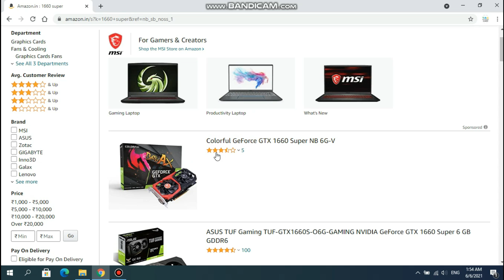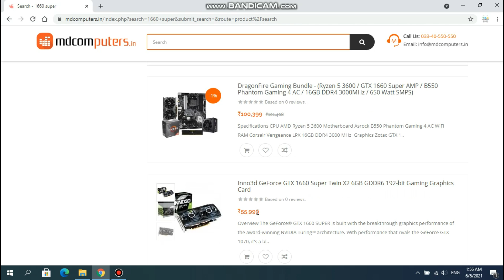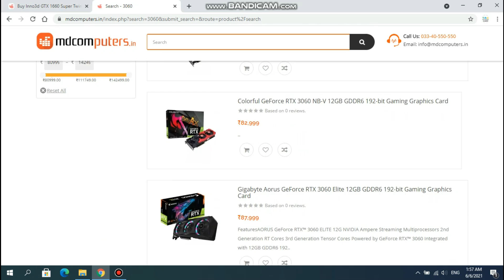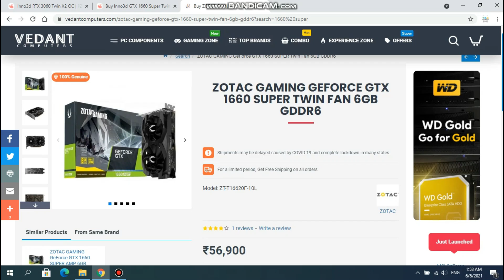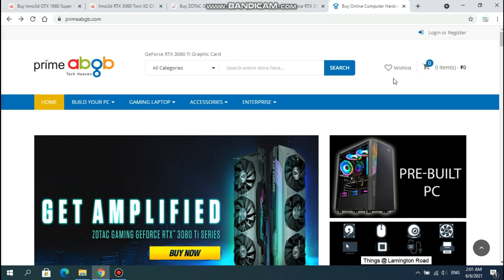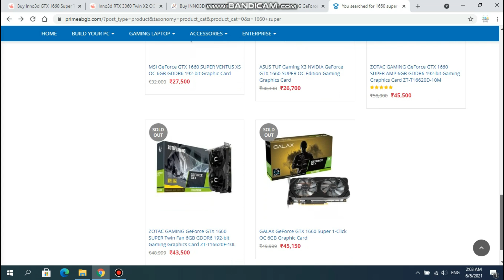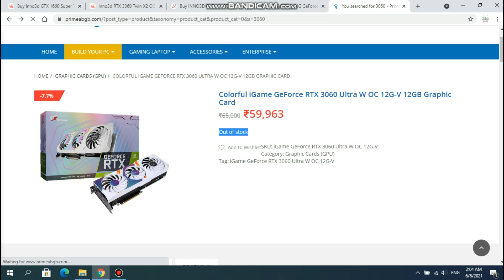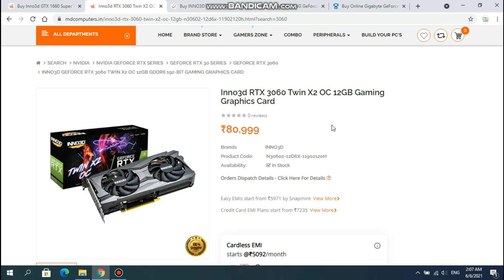Best Online Place to Buy a Graphics Card || 1660 Super, rtx 3060, 3070, gtx 1650 [2021].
Hey Guys! So I've discussed Nvidia and AMD graphics card which is an upcoming mid-range 1080p gaming GPU from Nvidia. The price It can be RTX 3060, RTX 3060 Ti, RTX 3070, RTX 3080, RTX 3090.​
MY Gears-
Channel Support

BEST CABINET
Green Screen
Boya M1 mic
RBG Keyboard
RGB keyboard and mouse

2021 || wholesale price of graphic ||cheap price in nehru place
graphic card | aditya bhati |  @Aditya Bhati
Aditya bhati with price | graphic card price
amd grahic card price in nehru place
graphic card price in nehru place 2021
low price of graphic card in delhi
nvidia and intel in delhi
amd processor in delhi
cheap price in delhi
cheap garphic card in delhi
budget garphic card in nehru place
computer processor nehru place delhi

#​graphic_Card_price_amd #​amd_5000_series_pc_build
#​processor_in_nehru_plcae | amd_price
#​price_of_processor #​processor_price_in_2021
#​wholesale_price_of_procesor  #​cheap_price_in_nehru_place
#​processor #​aditya bhati #​@Aditya Bhati
#​Adityabhati_with_price #​processer_price
#​processorpriceinindia
#​processorpriceinnehru place
#​amd_processor_price_in_nehru_place
#​IntelprocessorpriceinNehruPlace
#​i5processorpriceinnehruplace
#​i7processorpriceigbeeyh mnnehruplace
#​i9_processor_price_in_nehru_place
#​ryzen_processor_price_in_nehru_place
#​ryzen_processor_price_in_nehru_place_2021
#​low_price_processor_in_delhi
#​ryzen_and_intel_in_delhi
#​amdprocessindelhi
#​cheappriceindelhi
#​cheapprocessorindelhi
#​budgetprocessorinnehruplace
#​nehruplacepricelist2020
#​pccomponentsprice
#​pcartslowprice
#​cpuwholesalemarket
processo price
priceinnehru palce

#​processor_price_amd #​amd_5000_series_pc_build
#​processor_in_nehru_plcae | amd_price
#​price_of_processor #​processor_price_in_2021
#​wholesale_price_of_procesor  #​cheap_price_in_nehru_place
#​Adityabhati_with_price #​processer_price
#​i9_processor_price_in_nehru_place
#​ryzen_processor_price_in_nehru_place
#​ryzen_processor_price_in_nehru_place_2021

Chanal Name
Aditya Bhati